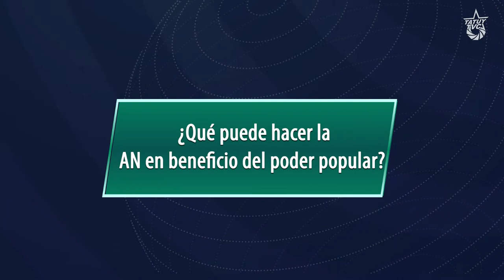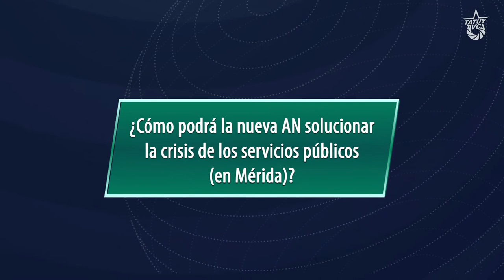Elecciones 6D: Entrevista a César Carrero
Con las elecciones parlamentarias en el horizonte, hablamos con una serie de candidatos y candidatas para profundizar el debate sobre lo que está en juego y las propuestas que se presentan al pueblo venezolano.

En esta ocasión hablamos con César Carrero, candidato del Gran Polo Patriótico en el circuito 3 del Estado Mérida. Carrero aborda la importancia de recuperar la Asamblea Nacional, la defensa del poder popular y la crisis de los servicios públicos.